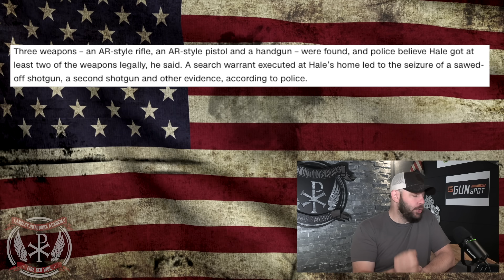ENOUGH IS ENOUGH all right... Suspect AVOIDS original target because of ARMED SECURITY... WAKE UP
ENOUGH IS ENOUGH all right... Suspect AVOIDS original target because of ARMED SECURITY... WAKE UP. In today's episode, we dive into the reporting that shows the Nashville murderer altered their plans after observing that original target was protected by armed security... but don't worry, the Biden Admin says they "don't believe in hardening schools"... Let's discuss people!